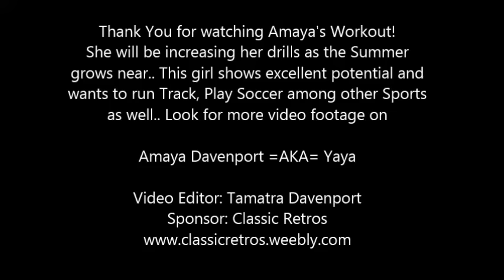Amaya Davenport ~ Bad Boujee ~ Shoots like Steph Curry - Basketball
Little Amaya Davenport plays and shoots like Super Star Stephan Curry of the Golden State Warriors! She is definately Bad & Boujee just like the song suggest!! Check out this young 1st Grader as she embarks of a future is AAU Basketball in Tonasket Washington (Go Tigers)

Check out Amaya’s younger Brother who is currently 7 years old and already a Certified Ankle Breaker!!!